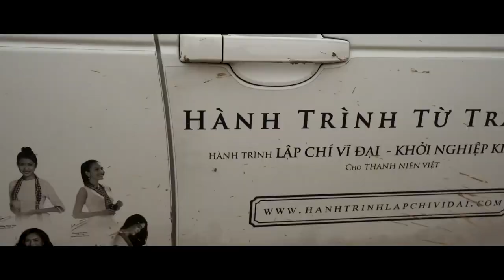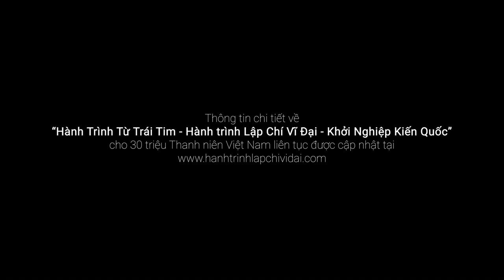Nhật ký Hành Trình Từ Trái Tim - Ngày 14/07/2018: Hà Nội - Đồng Mô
Vào sáng ngày 14/07/2018, Hành trình Từ Trái Tim đã tiếp tục hoạt động trao tặng 2000 cuốn sách quý thuộc 5 đầu sách đầu tiên trong Tủ sách Nền tảng Đổi đời: tới các thư viện cộng đồng và thanh niên huyện Sơn Tây, Hà Nội. Đặc biệt, Hành trình đã đến với Làng Văn hoá các Dân tộc Việt Nam tại Đồng Mô, Sơn Tây, trao tặng những cuốn sách quý cho toàn bộ các hộ đồng bào đang sinh sống tại Làng.

Sau khi hoàn tất chặng đường tại các tỉnh miền Bắc, Hành trình từ Trái Tim – Hành trình Lập Chí Vĩ Đại – Khởi Nghiệp Kiến Quốc cho 30 triệu thanh niên Việt sẽ tiếp tục triển khai các hoạt động giao lưu và trao tặng sách tại Buôn Mê Thuột, Cần Thơ, Cà Mau từ ngày 19-25/07/2018.

Kính mời những Người Anh Chị Em theo dõi thông tin được liên tục cập nhật tại: